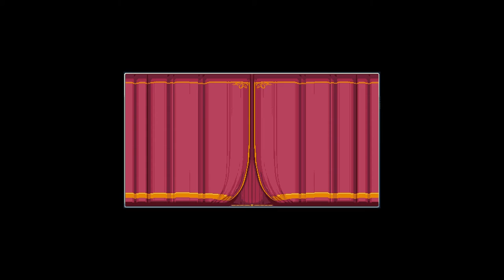Swag and Sorcery #2 No Commentary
Swag and Sorcery No Commentary
Welcome to Swag and Sorcery, a streamlined RPG from the creators of Punch Club and Graveyard Keeper!